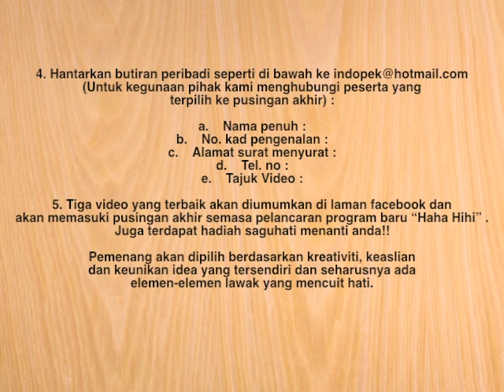Jom Sertai 'Haha Hihi' Huhu?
"Sebuah program baru yang berkonsepkan sketsa komedi.Akan ditayangkan Jun ini eksklusif di Bintang 141. Dilakonkan oleh pelawak-pelawak Indonesia seperti Saywho, Fuad, Cacing dan Endah serta digabungkan dengan pelawak-pelawak dari Malaysia seperti Dato Ac Mizal, Shiro,Shuk (Balas), R2, Jihan dan ramai lagi. Ingin mengetahu lebih lanjut? tunggu kemunculannya Jun ini hanya di Indopek!!!

Sempena pelancaran program baru ini, jum sertai Peraduan "HAHA HIHI" HUHU? dan anda berpeluang berjumpa dengan pelakon2 "HAHA HIHI". Cara nya mudah...anda muatnaik video lakonan komedi anda (standup comedy) dan hantar kepada kami sebelum 30 Mei 2013. 5 Video yang terbaik akan dipilih untuk peringkat akhir di Majlis Sidang Media Program "HAHA HIHI" untuk merebut hadiah2 menarik dan anda dapat beramah mesra dengan pelakon2 "HAHA HIHI". Apa tunggu lagi...!!!

Edit by :- Decofazim